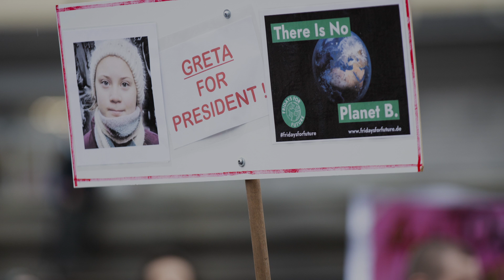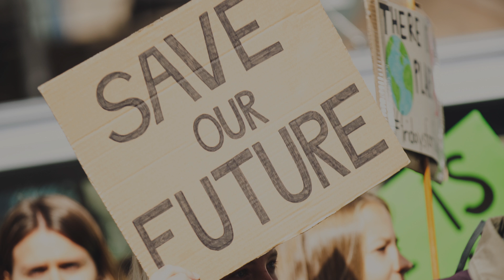Lyssna på forskarna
Genom strejker och aktioner uppmanar ungdomar runt om i världen vuxna och beslutsfattare att agera för klimatet. Att lyssna på forskarna är en återkommande uppmaning från Greta Thunberg.